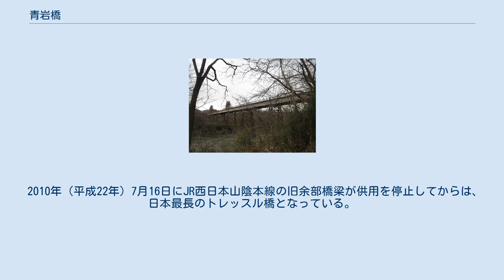青岩橋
右岸側から (2019年3月) 1.青岩橋、2.青岩大橋 青岩橋（せいがんばし）は、日本の青森県三戸町と岩手県二戸市の境で馬淵川にかかる橋である。
道路橋としては珍しいトレッスル橋で、橋面は鉄筋コンクリート。
橋長189メートル、幅6メートル。
1935年（昭和10年）に架けられ、国道4号を通したが、後に青岩バイパスの青岩大橋に役割が交代した。
 青岩橋がかかるまで、青森・岩手県境で奥州街道は馬淵川を渡ることなく、山道に入って蓑ヶ坂を越えていた。
1885年（明治18年）に木造の青岩橋が架けられ、街道が変更になった。
この橋は1917年（大正6年）に流された。
この後も架けられたが、大水の被害に遭うことが多かった。
 1934年（昭和9年）9月に着工し、国が工費16万8千円をかけて翌年7月に完成させた橋が、2015年現在まである青岩橋である。
3千人の参列をもって8月19日に落成式が行われた。
これより国道は青岩橋のルートをとるようになった。
 三戸町と金田一村当時の1970年（昭和45年）に青岩大橋が開通すると、国道はそちらを通るようになった。
2006年（平成18年）に、日本の土木学会が 平成18年度の選奨土木遺産の一つとして青岩橋を選んだ。
しかし老朽化が進んでおり、車両通行止めとなる（歩行者は通行可能）。
 2010年（平成22年）7月16日にJR西日本山陰本線の旧余部橋梁が供用を停止してからは、日本最長のトレッスル橋となっている。